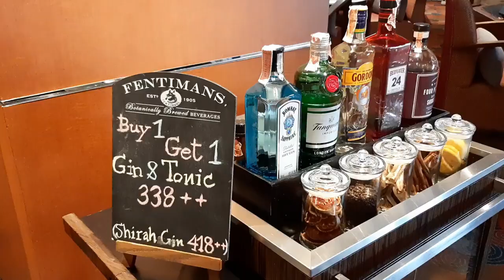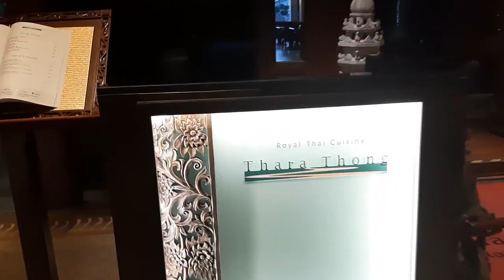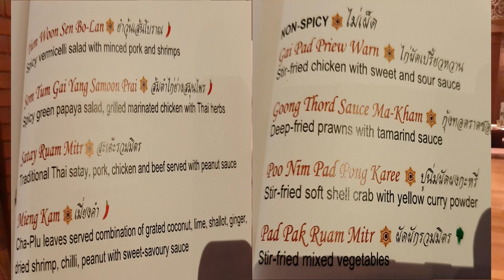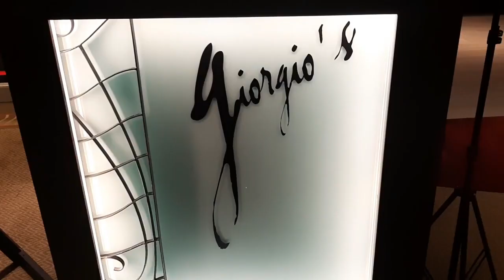Dose Sheraton Riverside deserve its bad reputation?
The Sheraton Riverside Bangkok is old and said to be in a bad state of repair, but is that true? We went to find out for ourselves.